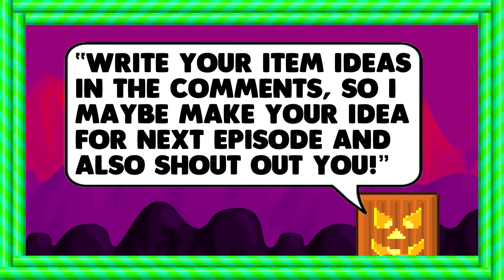Growtopia | Item Ideas #3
▶ Like if you want more item ideas!
▶ OPEN ◀